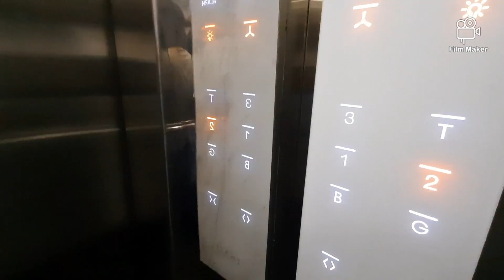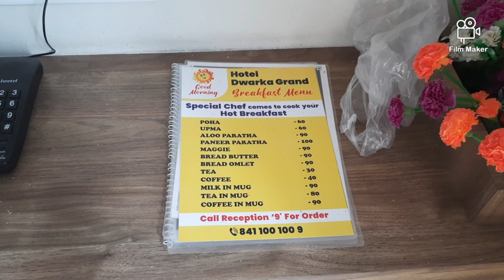Hotel Dwarka Grand | Aurangabad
Hotel Dwarka Grand,Aurangabad is situated 2.1km away from the railway station and 2km away from the Central Bus Stand. Easily accessible by an Auto Rickshaw. Bus stop name is Gopal T which is merely in 1 minute walking from the Hotel.
There are more than 30 deluxe air conditioned  rooms having LED Tv, Queen Bed, Working Desk, Central Geyser and Wester Toilets.
You can avail an auto rickshaw at Rs 25 per person to reach Central Bus Stand and avail Bus No 42 for Daulatabad Fort and Ellora Cave at Rs 50/pp.
You can book rooms at this hotel via any travel portals.